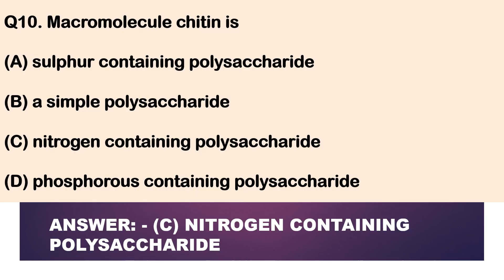NEET BIOLOGY | Part - 15